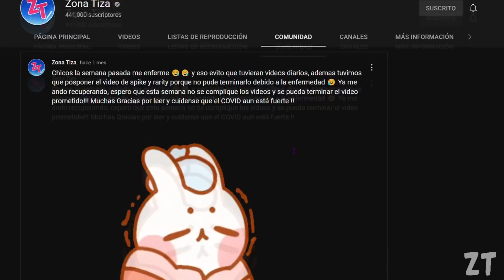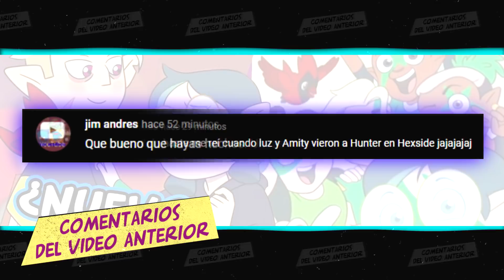AMPHIBIA (Temporada 3 Episodio 12) SASHA´S ANGEL // OLM TOWN ROAD - Resumen